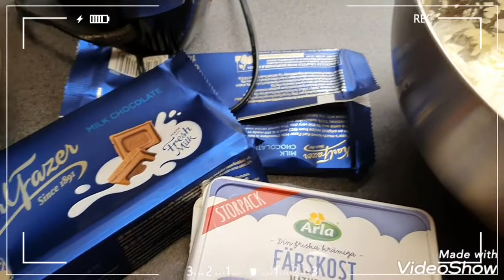My homemade birthday cakes made by my mom.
My 8th birthday cakes the chocolate cake and the blueberries small cake, i love it..